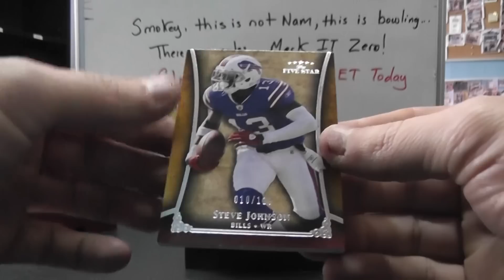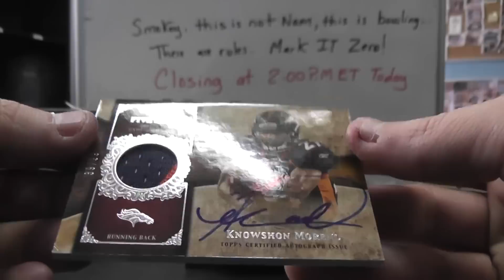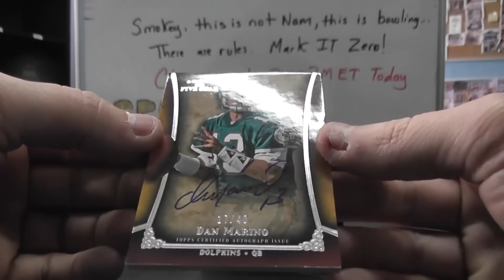Frank's 2011 Topps FIVE Star Football 2 Box Break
Thanks a lot Frank, Chris J.